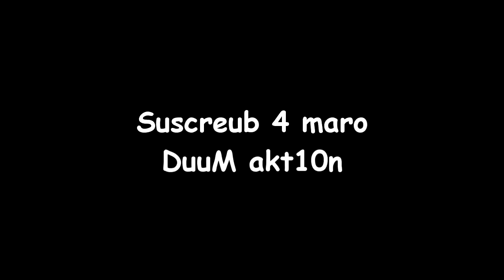xX QuakeConDooMCon TrikSh0tz Xx *MLG*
DU YU EVEN JMP?1??1?§§§!

1337 ZKILLS INVOLV'D

Rejoignez moi sur Discord, pour planifier des soirées jeux-vidéos entre membres, et bien plus encore!